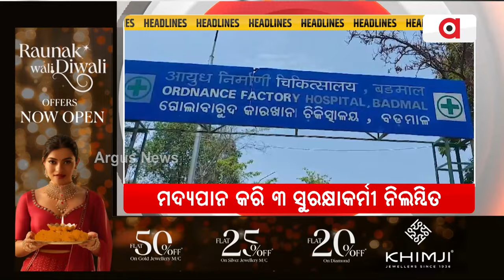Headlines 12 pm | ଷ୍ଟାର୍ଟଅପ୍ ଅଭିବୃଦ୍ଧିରେ ନୂଆ ରେକର୍ଡ | 20 0ct 2024 | Argus News